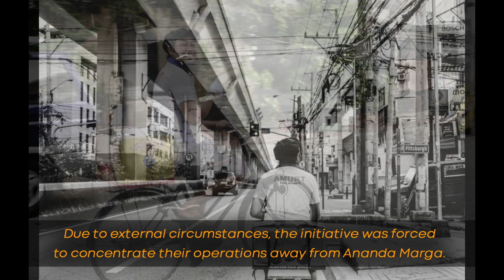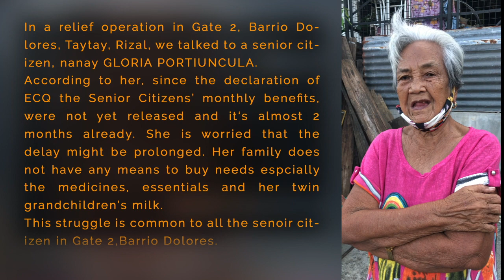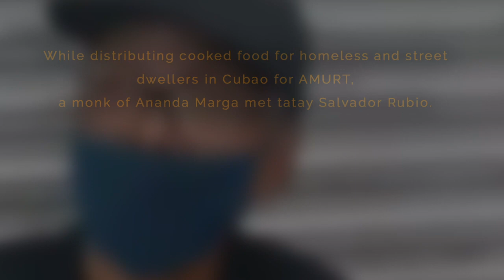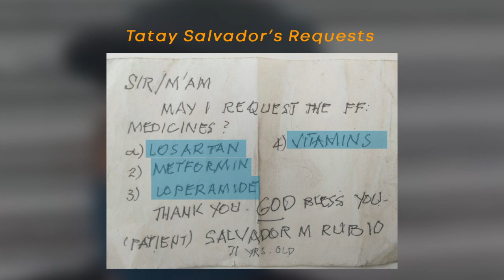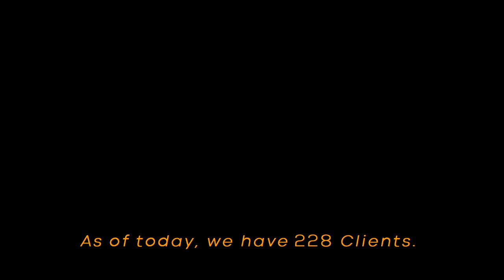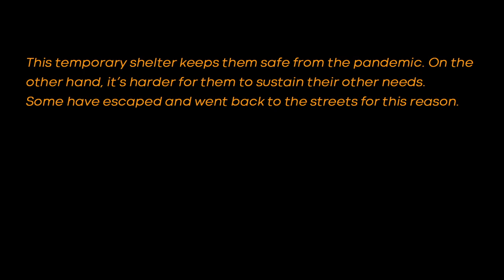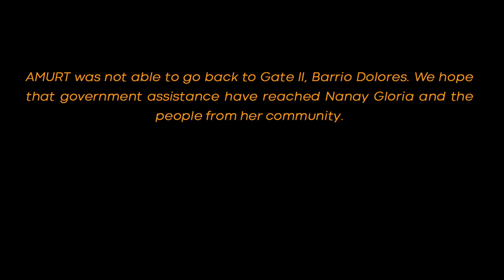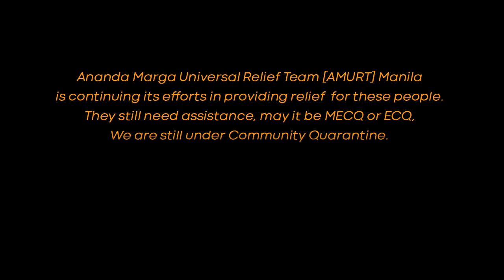AMURT Manila CoViD-19 Operations (as of May 15, 2020)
Acct name: Amurt in the Philippines Inc.
BDO ANONAS KAMIAS BRANCH
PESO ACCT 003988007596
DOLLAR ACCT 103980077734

Background and stories collected in our relief operations as of May 15, 2020.

Stories:
Gloria Portiuncula -Gate 2, Barrio Dolores, Taytay, Rizal
Salavador Rubio - Cubao, Quezon City
Quezon City Circle Temporary Shelter for the Homeless
Daisy Mariano
 and more.